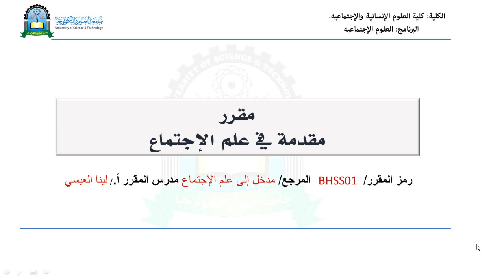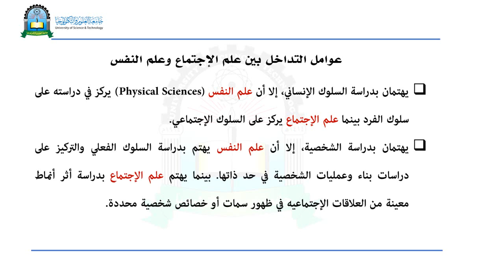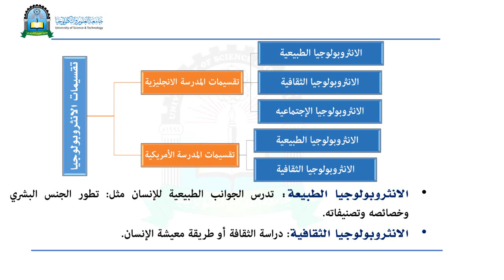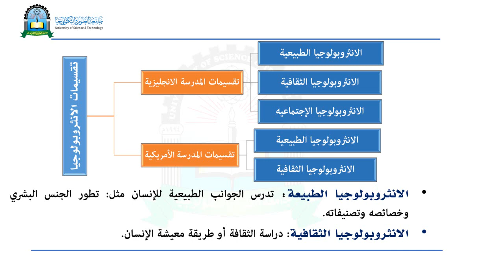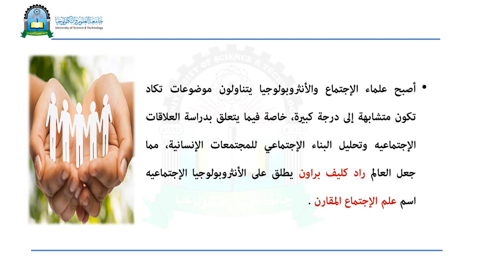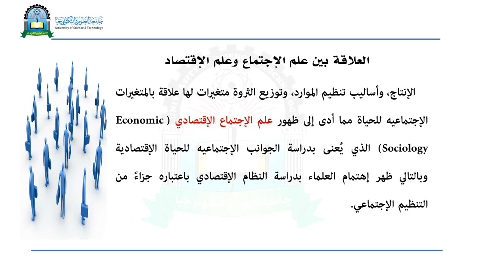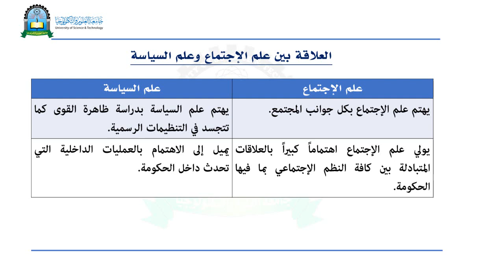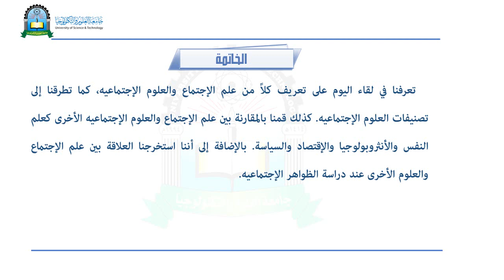الحلقة الثالثة(علم الإجتماع والعلوم الإجتماعية)- مقدمة في علم الإجتماع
مقرر مقدمة في علم الإجتماع